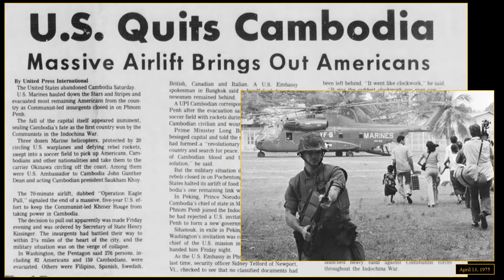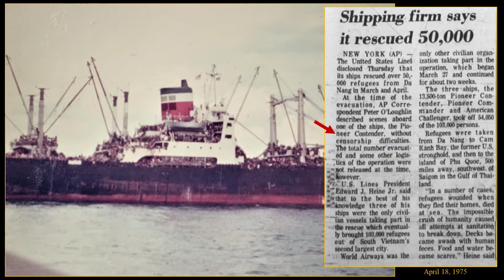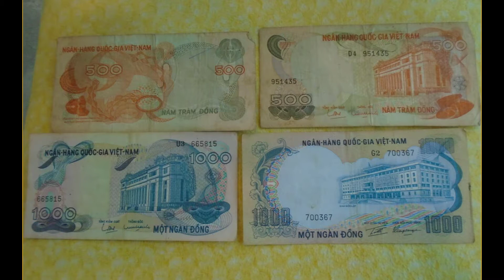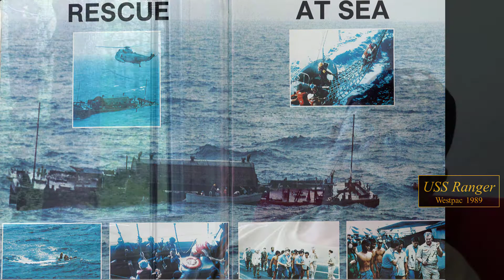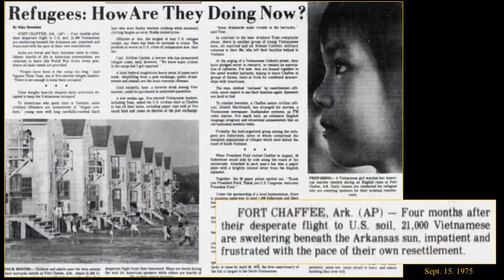Vietnam at the End: South Vietnamese Refugees & Operation Frequent Wind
Paul Lemke served aboard the USS Thomaston (LSD 28) in April 1975. He participated in the U.S. evacuations from Cambodia and South Vietnam: Operation Eagle Pull and Operation Frequent Wind, respectively. He describes what he saw of the civilian ship Pioneer Contender--thousands of South Vietnamese trying to flee Vietnam.  See "An American Sailor & the Collapse of South Vietnam"

Posted as part of the "War & Life: Discussions with Veterans" project.

Any veteran who served in any combat zone in any capacity, or anyone with photos or unpublished documents from war they would like to have made into a video, is invited to contact .